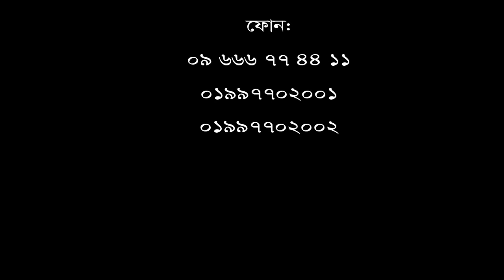ভিডিওটি কোমর, হাত, পা ও ঘাড় ব্যথা রোগীদের জন্য।